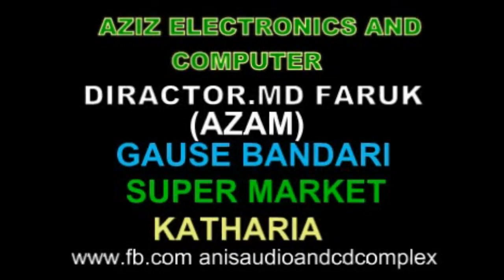এপির কন্ঠে দারুণ একটি ভান্ডারী গান Anis Store K B C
আনিস সাউন্ড সিস্টেম   প্রো:মো:ফারুক আজম।মোবাইল নাম্বার:০১৮১২৯০২১২২/০১৭১৭৫১১৫৮৮
এখানে কাওয়ালি,ভান্ড়ারি ও বিচ্ছেদ গানের প্রোগ্রামের অর্ডার নেওয়া হয়।যেকোনো অনুষ্ঠানে ডিজিটাল সাউন্ড় সিস্টেম, HD,4k,Dslr, ক্যামেরা ও প্রজেক্টর ভাড়া দেওয়া হয়।যোগাযোগ:কাথরিয়া বাজার, বাঁশখালী চট্রগ্রাম
                                                   আনিস ষ্টোর ( কাথরিয়া বাজার)
এখানে যেকোনো ইলেক্ট্রিক যন্ত্রপাতি মেরামত করা হয় ও মোবাইল সুলভ মুল্যে বিক্রি ও সার্ভিসিং করা হয়।যোগাযোগ:কাথরিয়া বাজার,গাউছে ভান্ডার সুপার মার্কেট ২য় তলা,বাশঁখালী চট্রগ্রাম।প্রো:মো:ফারুক আজম।মোবাইল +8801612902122.
©এই গানটির অডিও এবং ভিডিও আনিস ষ্টোর ( কাথরিয়া বাজার)  চ্যানেল কর্তৃক সর্বসত্ত সংরক্ষিত।যদি কোনো ব্যক্তি বা প্রতিষ্ঠান অনুমতি ব্যতীত গানটির অডিও বা ভিডিও কোনো প্রচার মাধ্যমে প্রচার করার চেষ্টা করে তাহলে তা আইনত দণ্ডনীয় অপরাধ হিসেবে গণ্য হবে।

এপির কন্ঠে দারুণ একটি ভান্ডারী গান